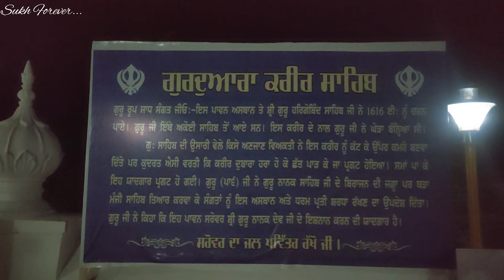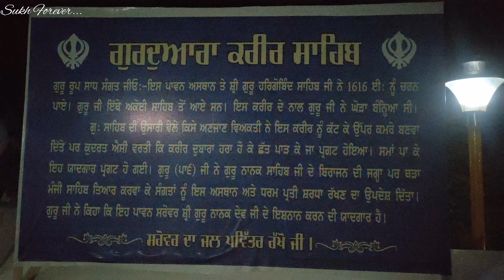Gurudwara Nankiana sahib village near Mangwal district Sangrur